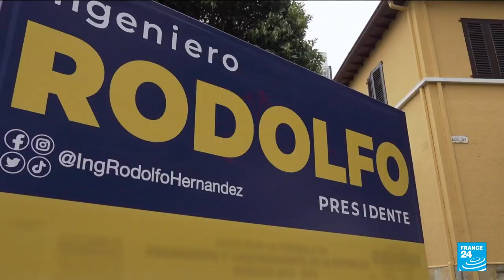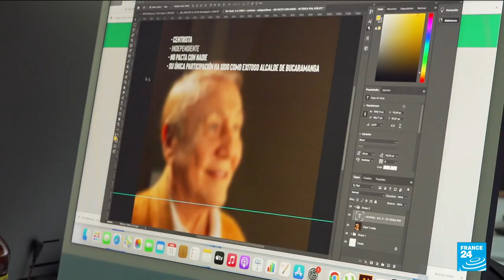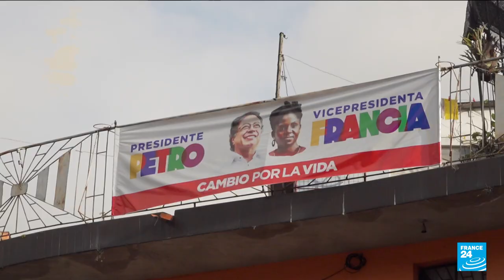Who is Rodolfo Hernandez, TikTok star and colombia presidential candidate ? • FRANCE 24 English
Colombia presidential candidate Rodolfo Hernandez, an eccentric construction magnate, said on Wednesday he will respect the results of Sunday's vote whether he wins or loses to leftist rival Gustavo Petro. Who is this favourite candidate who has based his presidential campaign mainly on social media and TikTok?